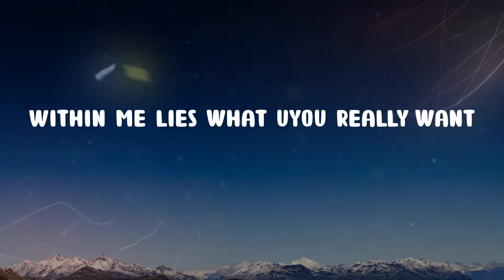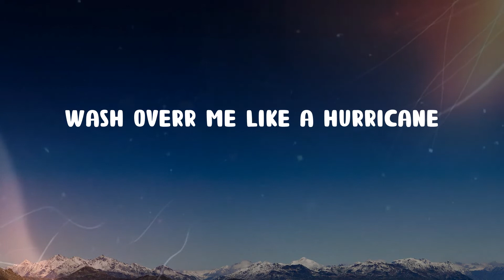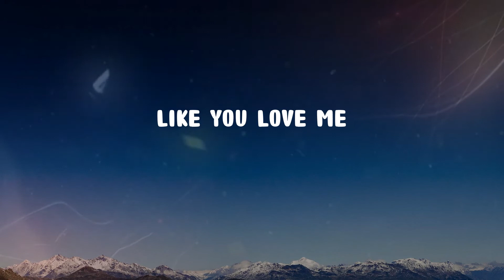Elley Duhe - MIDDLE OF THE NIGHT (Lyrics)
MIDDLE OF THE NIGHT (Lyrics) - Elley Duhe

🎤 Lyrics MIDDLE OF THE NIGHT:
I captivate
You're hypnotised
Feel powerful